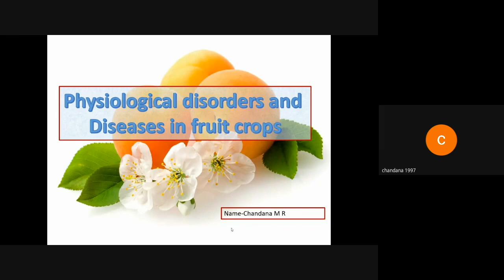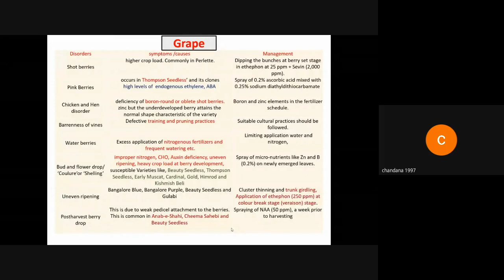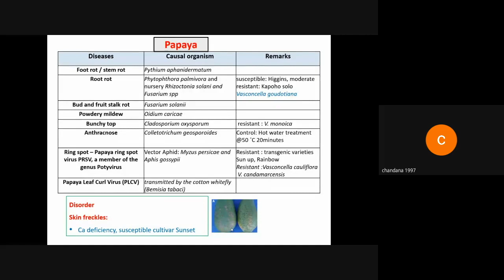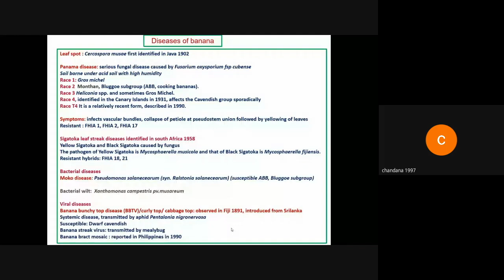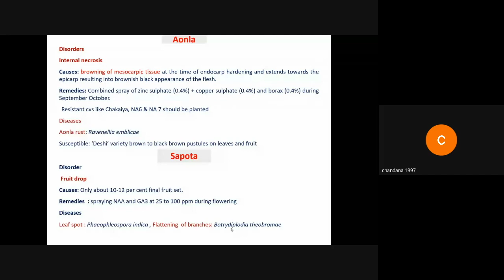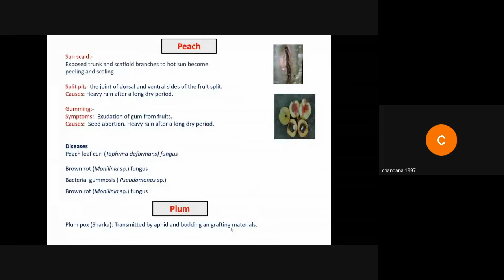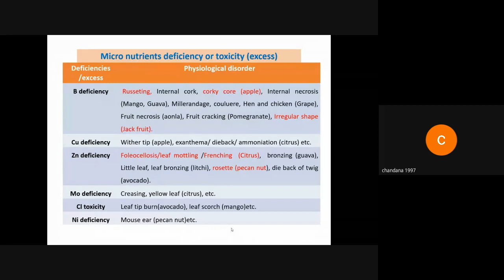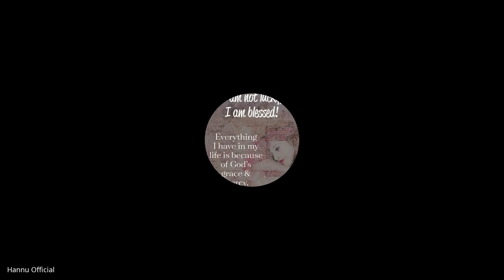Fruit Physiological Disorders and Diseases